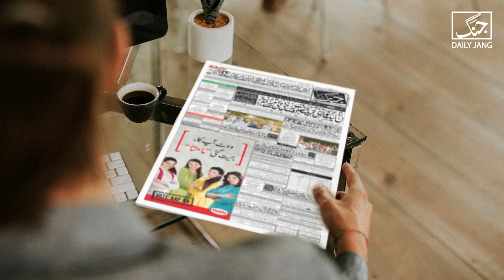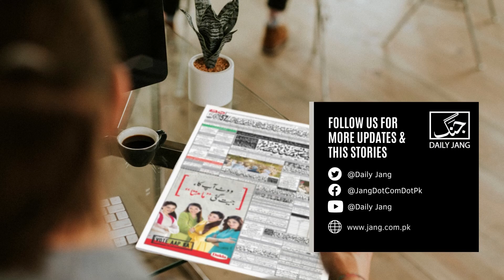Which is the best hairstyle for women during workout? | Daily Jang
Women now go to the gym not only to lose weight but also to look fit and perfect. When it comes to going to the gym, just as a specific outfit is essential for a workout, so is having a perfect hairstyle to feel light during a workout.